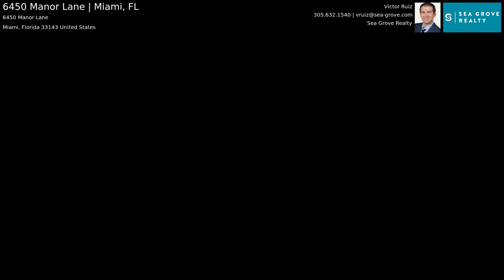6450 Manor Lane | Miami, FL